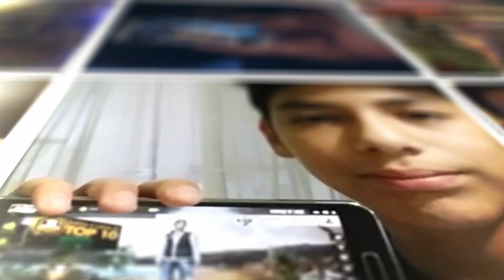Free Fire - 100.000.000 загрузок!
Free Fire скачали в Google Play более 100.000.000 раз!
Спасибо вам всем за то, что вы с нами и за вашу поддержку! ❤